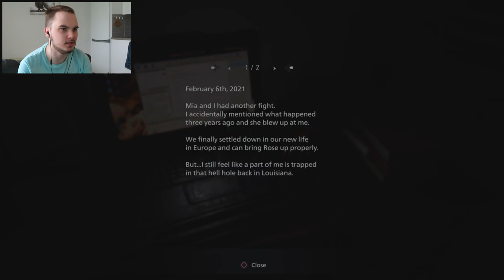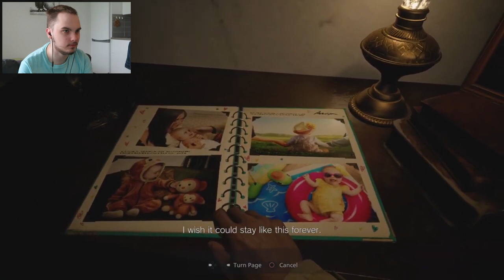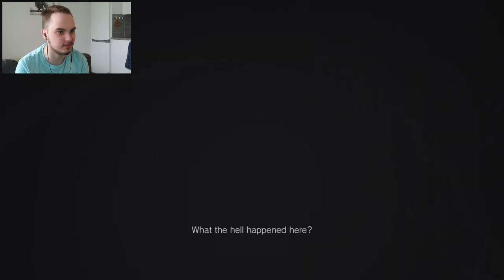NE VEI MUN VAUVAN! | Resident Evil Village #1